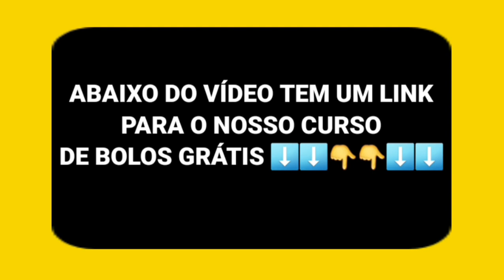BOLO DE FLOCÃO DE MILHO FÁCIL E BARATO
bolo de flocão